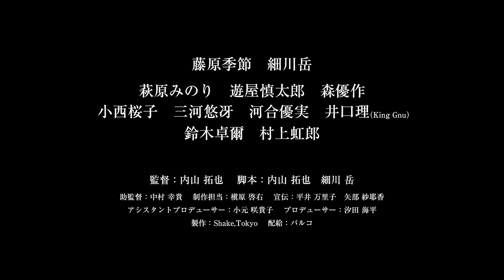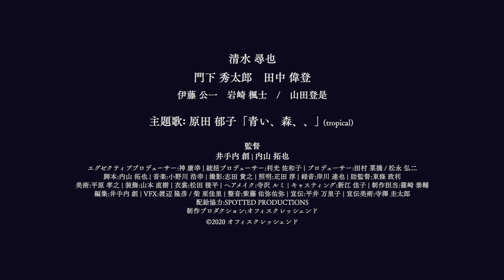『佐々木、イン、マイマイン』『青い、森』『ヴァニタス』3作品連続公開予告編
11月27日公開の藤原季節主演映画『佐々木、イン、マイマイン』より、ポスタービジュアルと予告編が公開された。

■公開情報
『佐々木、イン、マイマイン』
11月27日（金）、新宿武蔵野館ほか全国順次公開
監督・脚本：内山拓也
出演：藤原季節、細川岳、萩原みのり、遊屋慎太郎、森優作、小西桜子、河合優実、井口理（King Gnu）、鈴木卓爾、村上虹郎
制作：槇原啓右
プロデューサー：汐田海平
配給：パルコ

『ヴァニタス』
11月13日（金）より新宿武蔵野館、12月4日（金）より渋谷シネクイントにて限定公開
出演：細川岳、小川ゲン、YASU、野川雄大ほか
(c)VANITAS

『青い、森』
11月6日（金）公開
出演：清水尋也、門下秀太郎、田中偉登、伊藤公一、岩崎楓士、山田登是
監督：井手内創、内山拓也
主題歌：原田郁子「青い、森、、」（tropical）
脚本：内山拓也
配給協力：SPOTTED PRODUCTIONS
制作プロダクション：オフィスクレッシェンド
(c)2020オフィスクレッシェンド